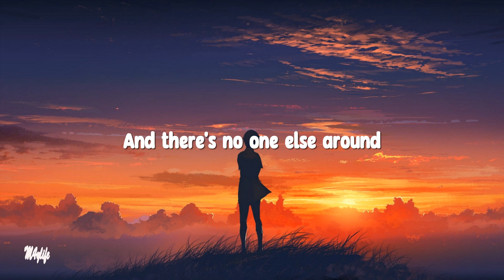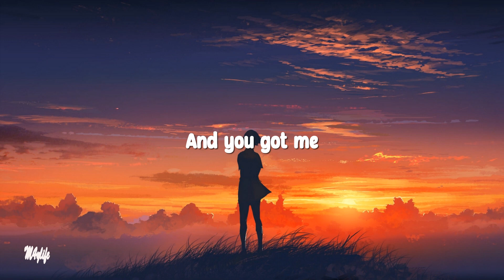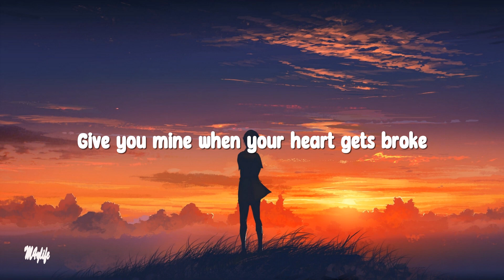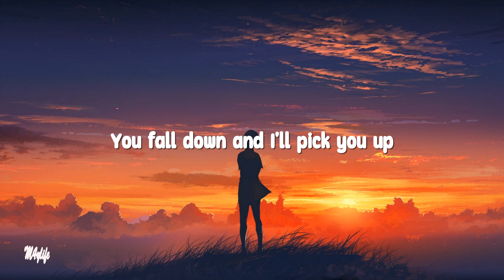I'll Be There(Lyrics) | Gabriela Bee (cover)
🔹Lyric:
When the tears are rolling down
Like a river to the ocean
And there's no one else around
You won't question my devotion

And you got me
You know that I know that you know that

I'll be there for the highs and lows

When you're down d-down on your luck
No ride home and you got too drunk
2AM I'mma pick you up
I will be there ay

I'll be there, I'll be there, I'll be there for you

When your heart could use a break
And it's too broken to be open
I'll be patient, I will wait
Until you're ready to be open

Everybody (Everybody)
Needs somebody (needs somebody)

2AM I'mma pick you up

Give you mine when your heart gets broke

Gave your all but it's not enough
Take my hand and I'll pick you up